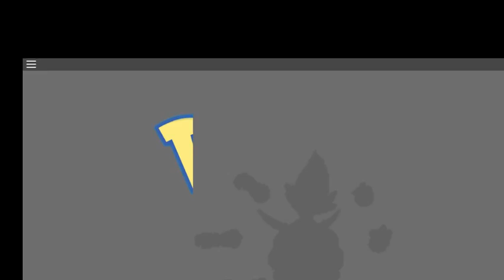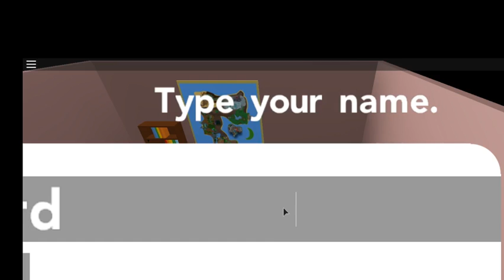Torchic the Almighty!!!!/Roblox Pokemon Brick Bronze #1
Torchic is defeating everyone! Will anyone beat him?